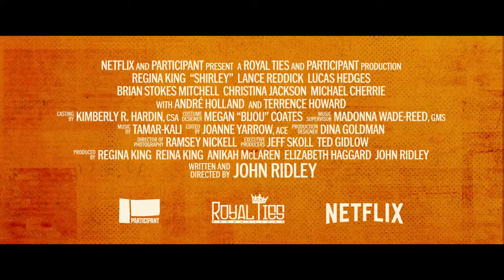Actress, producer Lisa Vidal talks "stellar" Regina King, Netflix's "Shirley"